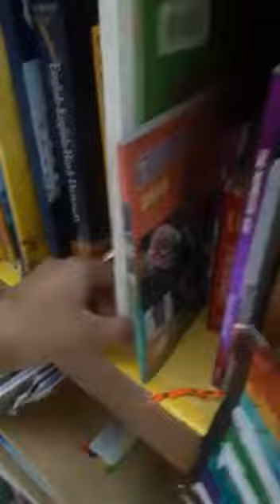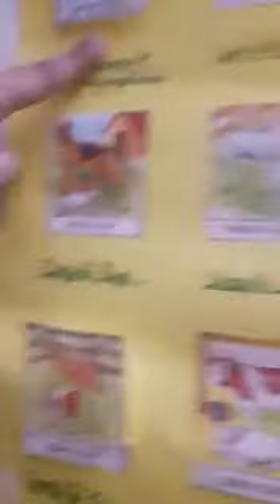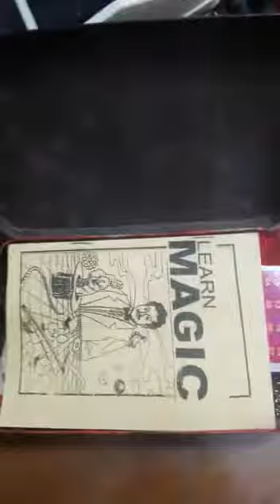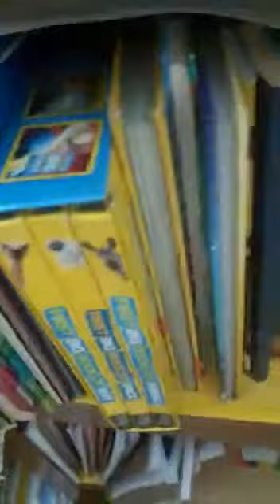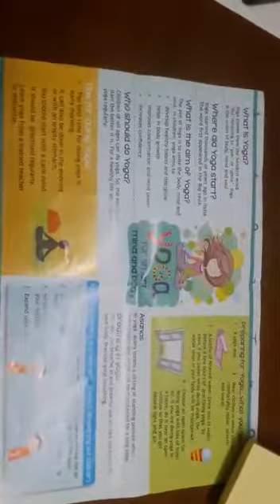rainy day vlog . ☔☔☔☔☔☔☔☔☔☔💧💧💧💧🌧🌧🌧🌧🌧🌧